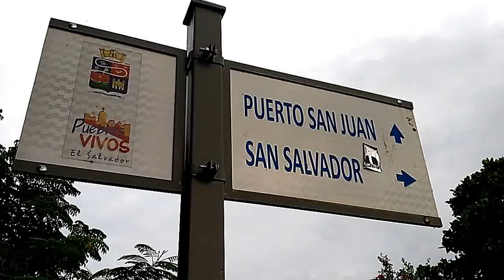Puerto San Juan Lago Suchitlán El Salvador - VIDEO SV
Puerto San Juan en el Lago Suchitlán "Pueblo Colonial de Suchitoto" El Salvador

Este video fue grabado y compartido por VIDEO SV - Videos de El Salvador.